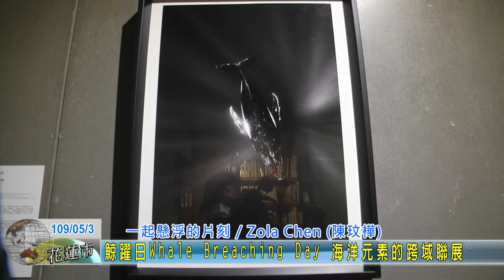20200503 05 「鯨躍日：Whale Breaching Day」 海洋元素的跨域聯展